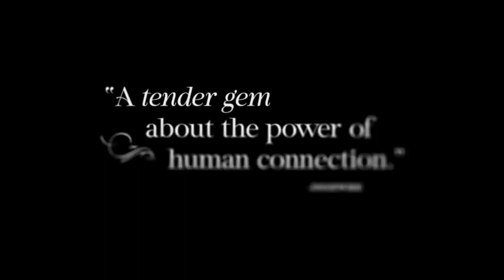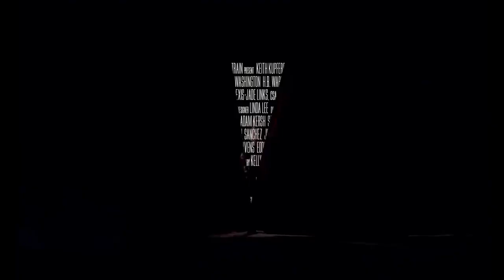Ghostlight Official Trailer (2024) - Keith Kupferer, Katherine Mallen Kupferer, Tara Mallen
Check out the official Ghostlight Trailer starring Keith Kupferer, Katherine Mallen Kupferer, Tara Mallen

UK Release Date: June 14, 2024
Starring: Keith Kupferer, Katherine Mallen Kupferer, Tara Mallen
Directed By: Kelly O'Sullivan, Alex Thompson

Synopsis: When a construction worker unexpectedly joins a local theater's production of Romeo and Juliet, the drama onstage starts to mirror his own life.